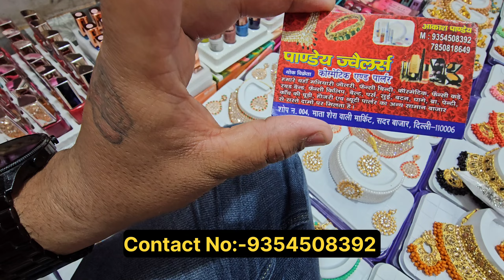25 हज़ार लगाओ दुकानदार बन जाओ 🤑| एक बार लगाओ ज़िन्दकी भर कमाओ | Small Business Idea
25 हज़ार लगाओ दुकानदार बन जाओ 🤑| एक बार लगाओ ज़िन्दकी भर कमाओ | Small Business Idea

Godown Adress:-   Near teliwada chowk Delhi Sadar bazar ind
Owner Name :- Mr Akash Panday

 / agvlogs03
Yourtube   :   / @ucgif0e9v3kr.  .

Ajay Gautam and YOUTUBE will not be held responsible if you make any purchase through video and there is some fraud or loss with you. Customers should make their purchases with their understanding and thinking.

delhi wholesale rate
delhi market sadar bazar wholesale
delhi wholesale market online shopping
wholesaler in delhi
sadar bazar wholesale market
delhi wholesale
delhi market saree wholesale
sadar bazar cosmetic market
wholesale
delhi market sadar bazar
sadar delhi market
new delhi sadar bazar market
saree wholesaler in surat
sadar bazar
market sadar delhi
branded cosmetic wholesale market
chandni chowk delhi market wholesale
wholesale markets in
market the wholesale
market saree surat wholesale
beauty manufacturers
cosmetic cosmetics
cosmetic
cosmetic manufacturers
cosmetic products
beauty cosmetic
cosmetic skincare
india cosmetics
beauty make
make up online
make make up
make makeup
cosmetic skin beauty
makeup
a make up
beauty makeup
a makeup
make up
beauty product
make up products
makeup skincare
skincare formulation
cosmetics and beauty products
cosmetic manufacture
cosmetic is makeup
small business ideas to start
small businesses to start
small start up
new business
new business start up
home business ideas
startup business
starting small business
online business
small business startup ideas
business idea
new business ideas
entrepreneurship idea
bijnes idea
small business opportunities ideas
new business ideas in india
starting a small business ideas list
best business ideas
businesses
artificial jewellery online shopping
jewellery for
jewellery india
in jewellery
india indian jewellery online
india jeweller
artificial jewellery
jewellery designs
india jewelry
jewellery and price
indian jewelry
jewellery
online gold jewellery
jewellery shopping
gold jewellery shopping
designer gold jewellery
gold kalyan jeweller
kalyan jewellers
gold jewellers
india online shopping silver jwellery
gold jewellery design
buy gold jewellery online
gold juwalari
bridal jewellery
jewellery jewellery design

delhi wholesale rate
wholesaler in delhi
delhi wholesale
wholesale
sadar delhi market
sadar bazar
market sadar delhi
wholesale markets in
market the wholesale